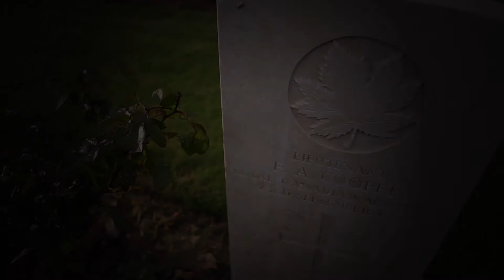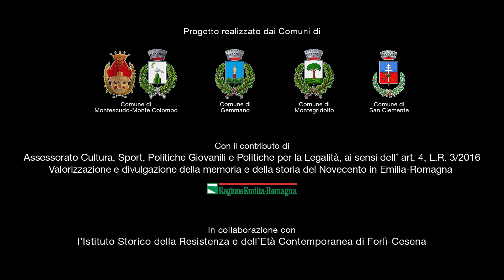Memorie dalla Linea Gotica Orientale - Promo 2018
I ricordi affollano la mente, le emozioni stringono il cuore e velano gli occhi.  Queste sono le voci dei ragazzi dell'estate del 1944 in Valconca.

I Comuni di Montescudo–Monte Colombo, Gemmano, Montegridolfo e San Clemente, con il sostegno della Regione Emilia-Romagna (art. 4, L. R. 3/2016), hanno deciso dar vita a “Vivere e abitare in tempo di guerra lungo la Linea Gotica”, progetto che vuole promuovere la trasmissione e valorizzazione della memoria collettiva dei luoghi e delle  comunità coinvolti negli eventi bellici del settembre 1944.

Per favorire la massima diffusione dei contenuti prodotti tutte le testimonianze saranno visibili sul sito web e sul canale youtube “memorie linea gotica”. I video verranno pubblicati con cadenza settimanale a partire dal 27 gennaio 2018.

Qui sono pubblicate le interviste realizzate a testimoni diretti dei fatti svoltisi in quel periodo. Si è scelto di  raccogliere le voci e le storie dei ragazzi dell’estate del 1944 in Valconca anche per sensibilizzare e informare le nuove generazioni rispetto a quanto successe in questo territorio.

Grazie al supporto di Icaro Communication, network multimediale riminese, sono state realizzate sedici interviste a testimoni oculari residenti nei territori dei comuni promotori.

Il DVD "Rosso: il fronte. Laboratorio delle memorie al femminile" (Gemmano 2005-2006) a cura di SIlvana Cerruti, è stato sottotitolato in lingua inglese. Il documento è particolarmente significativo per la storia locale e nazionale. Attraverso interviste ad alcuni sopravvissuti narra le vicende degli abitanti di Gemmano prima, durante e dopo il passaggio del fronte.